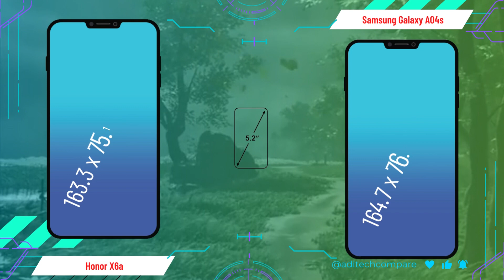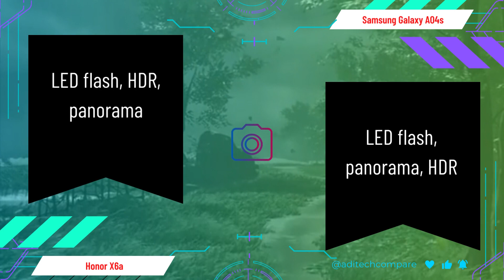Honor X6a vs Samsung Galaxy A04s